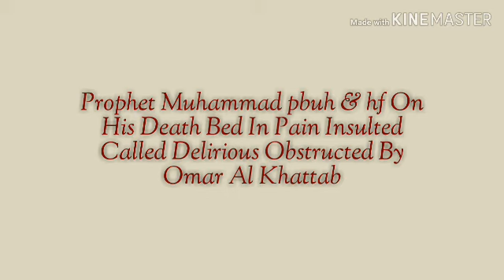Prophet Muhammad pbuh & hf On His Death Bed In Pain Insulted and Obstructed